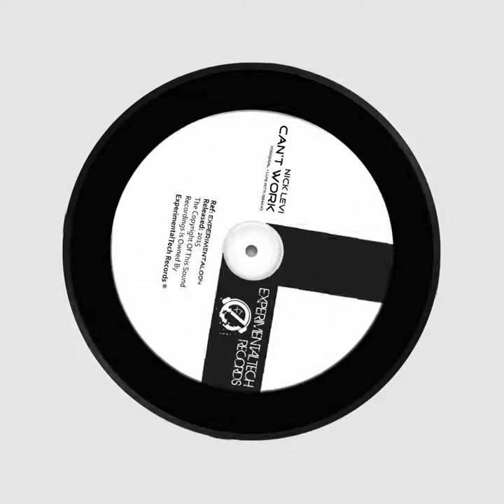Nick Levi - Can't Work (Luis Pitti Remix)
ExperimentalTech se enorgullece de presentar otra nueva canción para los amantes House, Tech & Deep,